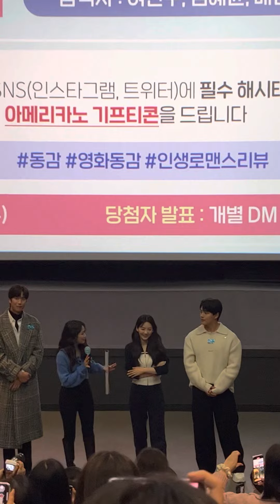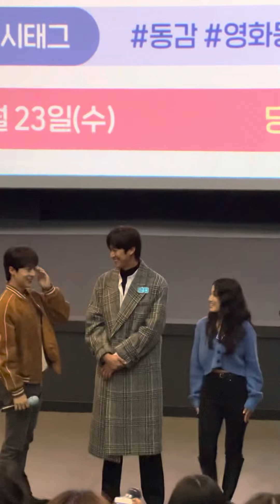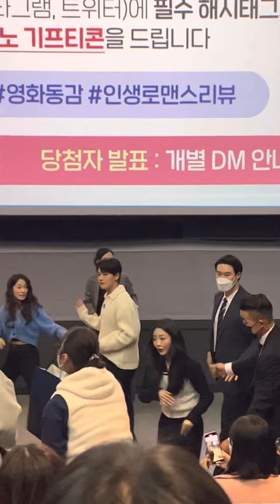동감 무대인사 여진구 조이현 김혜윤 나인우 배인혁 서인영감독 영등포 롯데시네마 221119